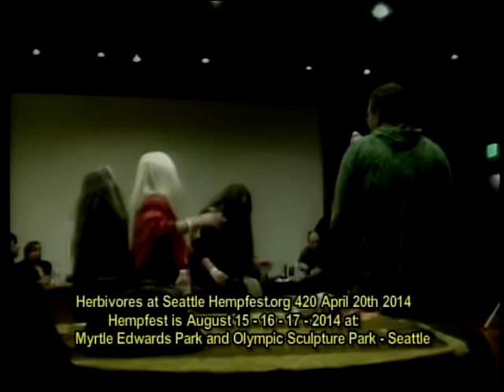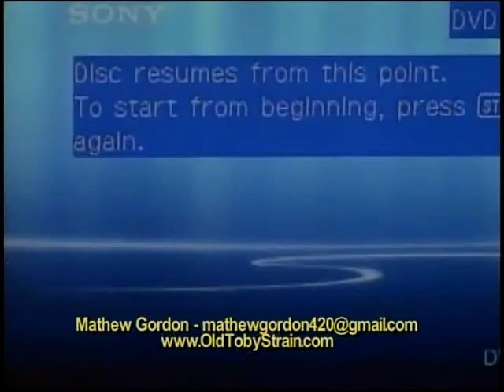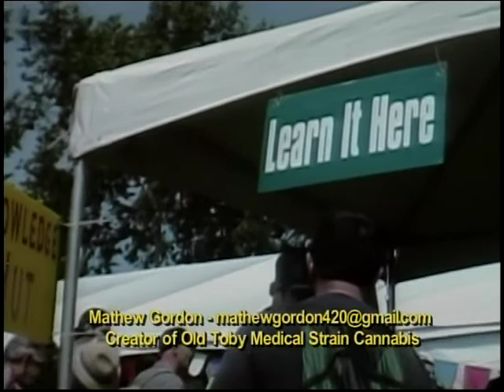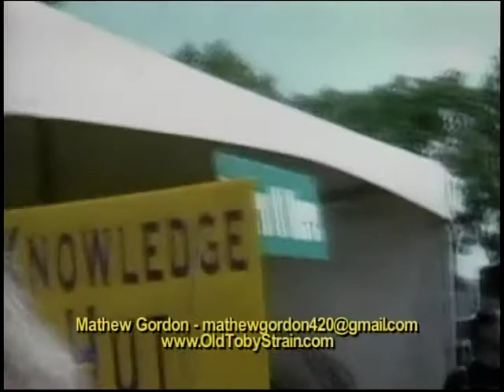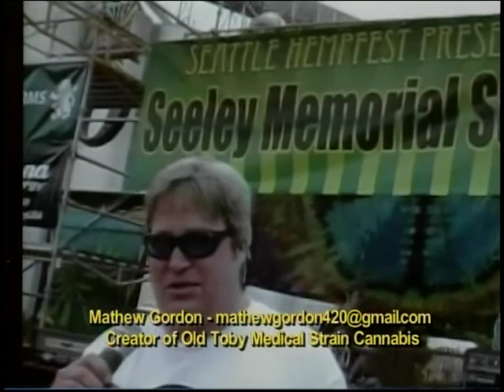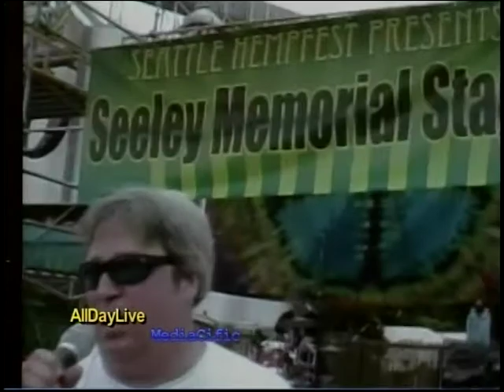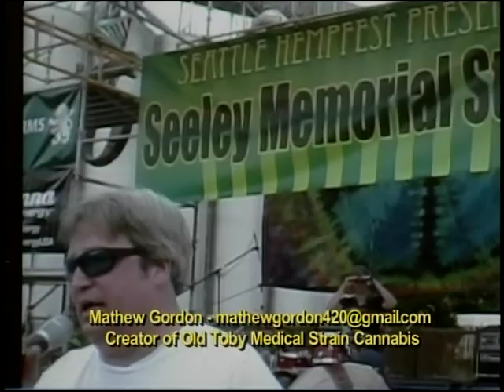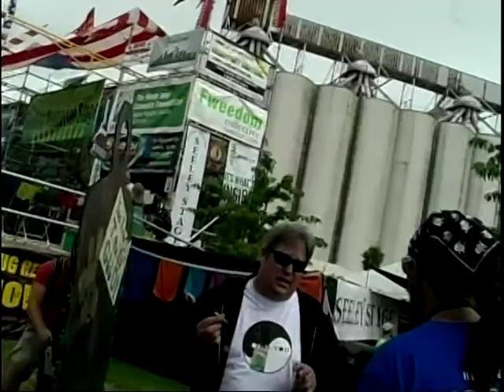Seattle Hempfest 2013 & 14 - Myrtle Edwards Park - Mathew Gordon Old Toby - AllDayLive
Seattle Hempfest is a yearly Northwest event that apparently is the largest actual yearly event that takes place in the North West and the largest annual Cannabis and Hemp event in the world.

Mathew Gordon, the creator of the Old Toby Strain - at this Summer's Seattle Hemp Fest - discussing Old Toby Medical benefits and how he creates medical cannabis strains. - & - in studio discussing his Old Toby Strain and Seed Company booth at this year's High Times Seattle-Everett Cannabis Cup at the Comcast Indoor Stadium